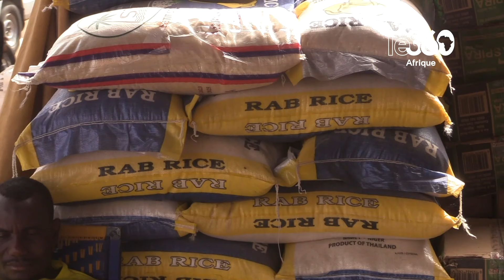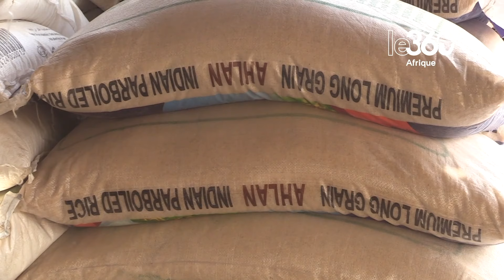Niger: le gouvernement de transition plafonne le prix du riz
Céréale de base, le riz est devenu depuis l’embargo de la Cedeao contre le Niger, le véritable or blanc avec un prix qui est passé de 11.500 à 18.000 fcfa. A l’approche du ramadan, le gouvernement a pris les devants en fixant un prix plafonné du sac de 25 kilos à 13.500 fcfa. Une bonne nouvelle pour les ménages mais qui craignent que cette décision ne soit pas respectée.